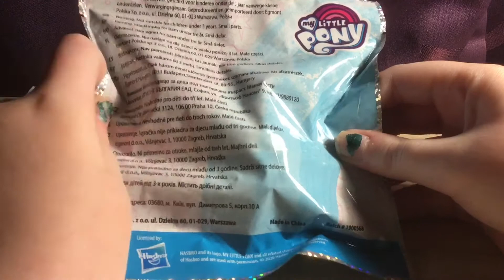My Little Pony Fluttershy And Bunny And Sticker Sheet Unboxing